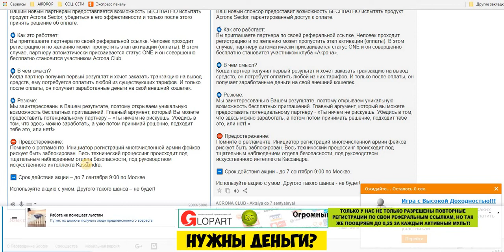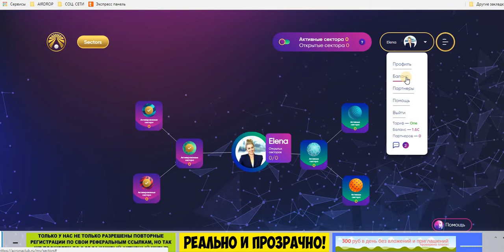ACRONA CLUB - Акция до 7 сентября ! Начало акции 3 сентября в 9.00 по МСК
ACRONA CLUB - Акция до 7 сентября !
Начало акции 3 сентября в 9.00 по МСК
Срок действия акции – до 7 сентября 9:00 по Москве.!
Уважаемые партнеры!

До официального запуска Acrona Sector остаются считанные часы!
На радостях, Kassandra предложила раздать партнерам часть монет АС совершенно бесплатно! Поначалу мы отвергли эту затею, а потом подумали – а почему бы и нет? Так родилась акция, благодаря которой любой участник Acrona Club, в считанные дни сможет развить по-настоящему глобальную партнерскую сеть!

🌀 Главная идея:
Вашим новым партнерам предоставляется возможность БЕСПЛАТНО испытать продукт Acrona Sector, убедиться в его эффективности и только после этого принять решение об оплате.

🌀 Как это работает:
Вы приглашаете партнера по своей реферальной ссылке. Человек проходит регистрацию и по желанию может пропустить этап активации (оплаты). В этом случае, партнеру автоматически присваивается статус ONE и он совершенно бесплатно становится участником Acrona Club.

🌀 В чем смысл?
Когда партнер получил первый результат и хочет заказать транзакцию на вывод средств, ему потребуется оплатить любой из существующих тарифов. И только после оплаты, он получает заработанные деньги на свой внешний кошелек.

🌀 Резюме:
Мы заинтересованы в Вашем результате, поэтому открываем уникальную возможность бесплатных приглашений. Главный аргумент, который Вы можете предоставить потенциальному партнеру – «Ты ничем не рискуешь. Убедись в том, что здесь можно заработать, а уже потом принимай решение, подходит тебе это, или нет!»

⛔️ Предостережение:
Помните о регламенте. Инициатор регистраций многочисленной армии фейков рискует быть заблокирован. Весь технический процессинг происходит под тщательным наблюдением отдела безопасности, под руководством искусственного интеллекта Kassandra.

Используйте акцию с умом. Другого такого шанса – не будет!